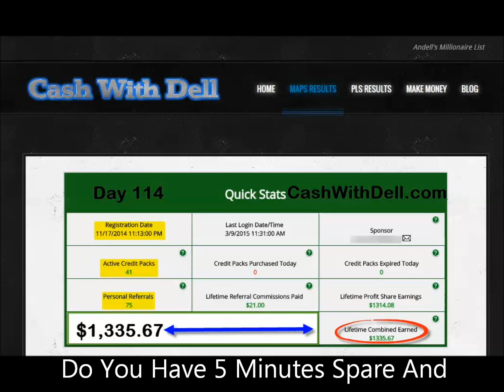My Advertising Pays Day114